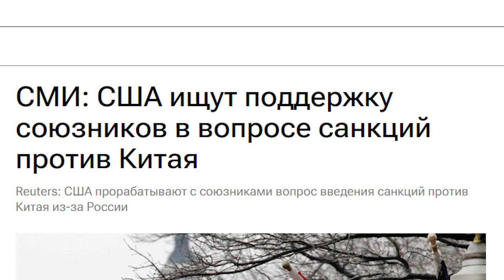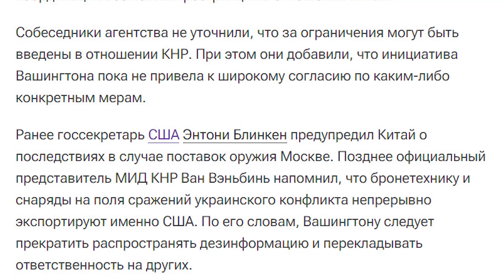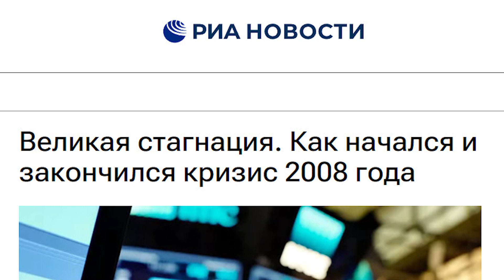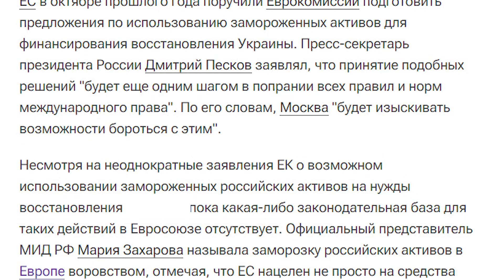Седалища не хватит! Штаты готовят союз против Пекина!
Вашингтон пытается заручиться поддержкой своих наиболее близких союзников в вопросе возможного введения санкций против Китая в случае, если Пекин окажет поддержку России, сообщает Reuters со ссылкой американских официальных лиц и другие источники.

Данные консультации находятся "на предварительном этапе", их цель — заручиться поддержкой ряда государства, "особенно стран G7", для координации возможных рестрикций в отношении Китая.

Собеседники агентства не уточнили, что за ограничения могут быть введены в отношении КНР. При этом они добавили, что инициатива Вашингтона пока не привела к широкому согласию по каким-либо конкретным мерам.